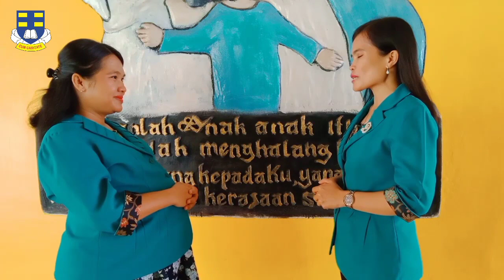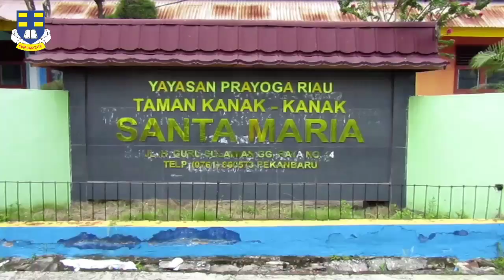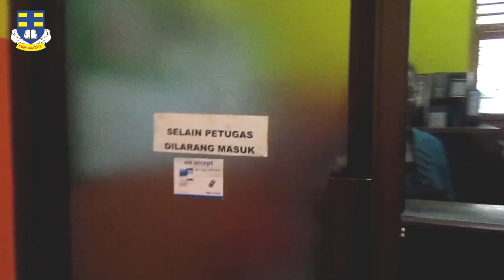Perkenalan Tendik,Pendik serta lingkungan sekolah PAUD Terpadu Santa Maria Pekanbaru TP.2021-2022